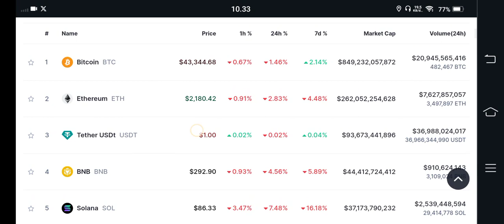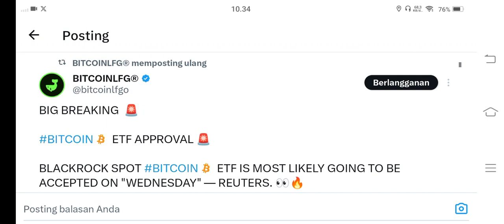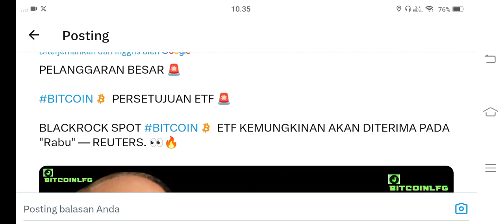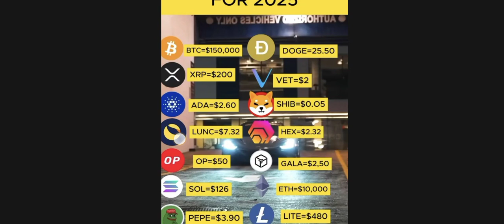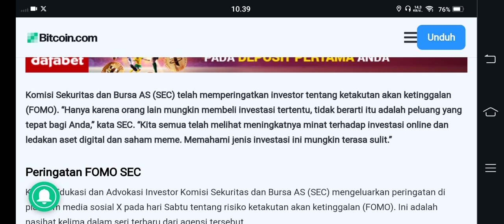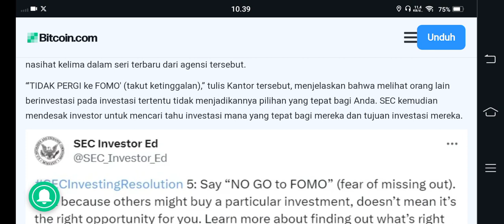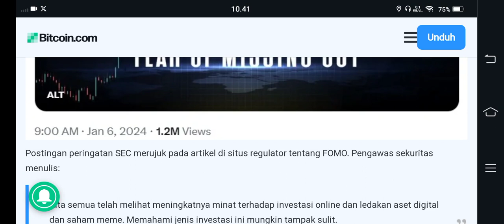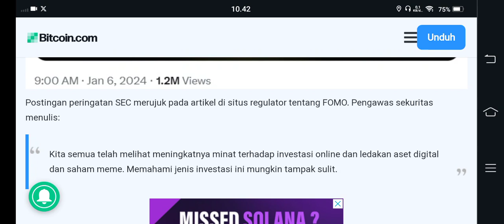SIAP-SIAP ARMY‼️ DUA HARI LAGI LO😱😱